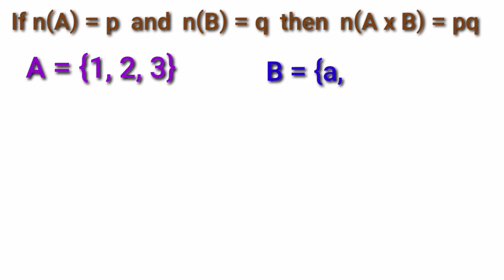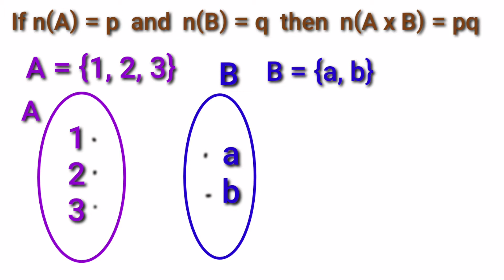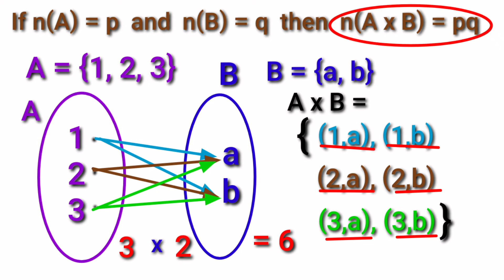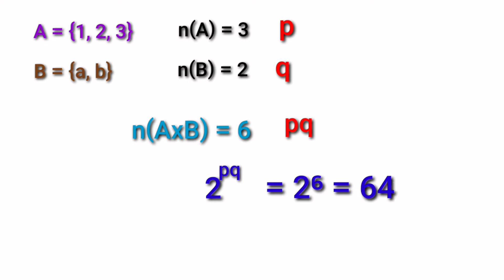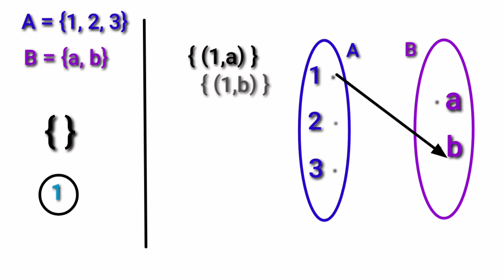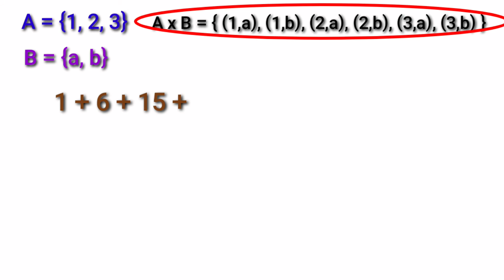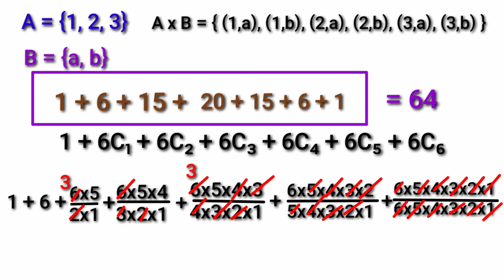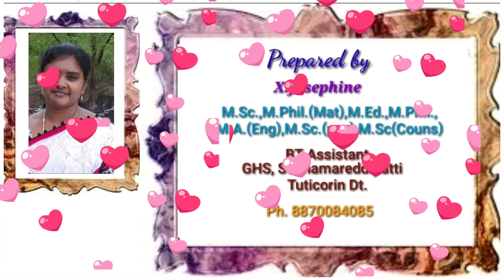Total relations exist bet A and B is 2 power pq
With an example total relations exist bet A and B is 2 power pq is clearly explained.